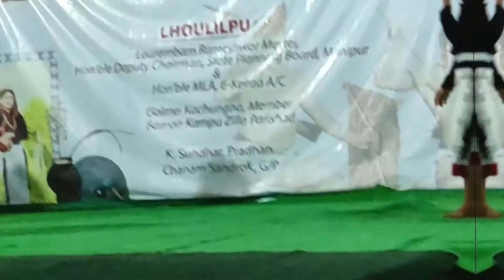Traditional Cassette Dance-1. The 8th Sports Cum Cultural Meet 2021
The 8th Sports Cum Cultural Meet (SCCM) 2021 Marilkhu - Phunal Maring was held on 29th October 2021 to 31st October 2021. The motto of the SCCM being Preserve & Promote Our Culture, it's main focus is promotion of the rich culture of Maring tribe and preserve it by educating the younger generation.